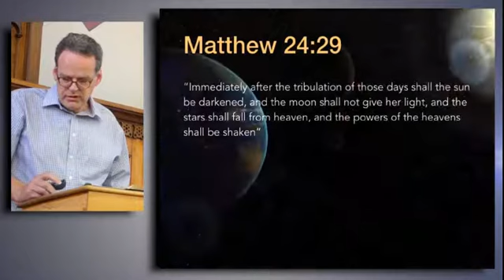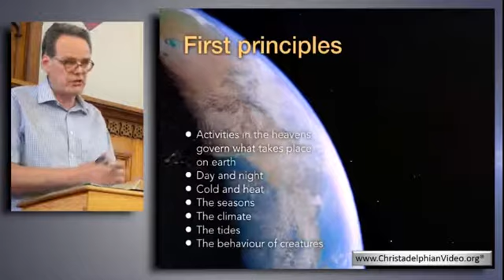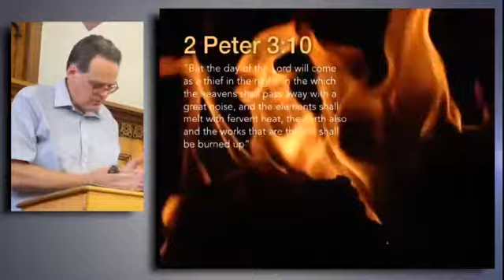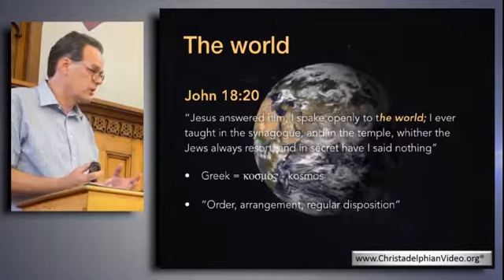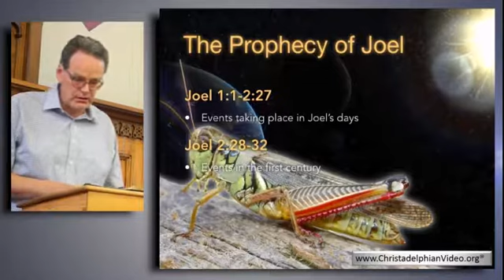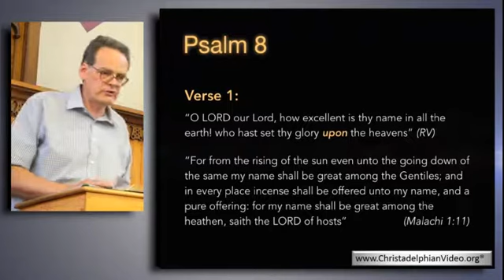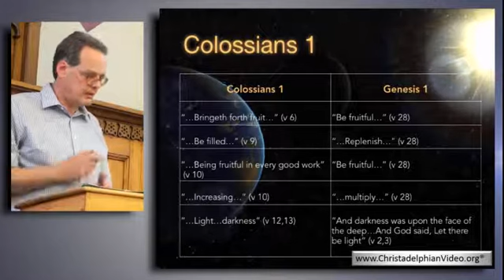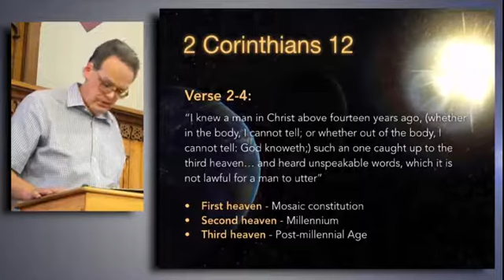The Heavens & The Earth in Symbol Psa 19